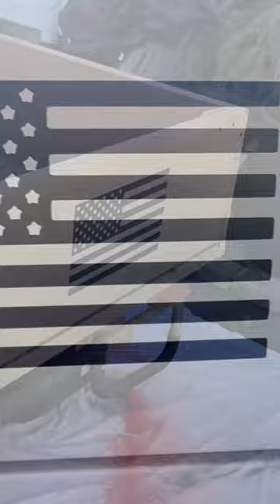Added a gatlinggun minigun to my military